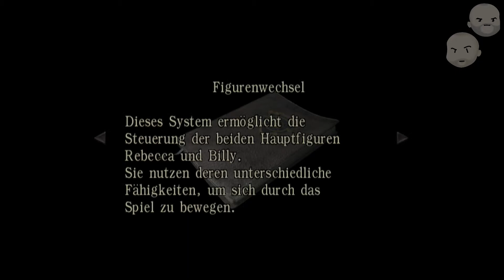RESIDENT EVIL ZERO (ohne Zucker echter Geschmack) #10 | Let´s Play | HD | WiiU [Deutsch/German]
Wenn Euch das Video gefallen hat dann:
► Kommentiert
► Liked
► Teilt

Kommentiertes Let's Play von Mike
Konsolen Gameplay aufgenommen mit

[AVERMEDIA GAMECAPTURE HD II]